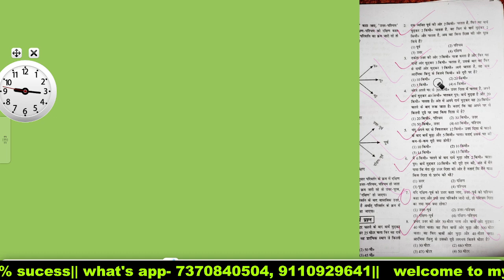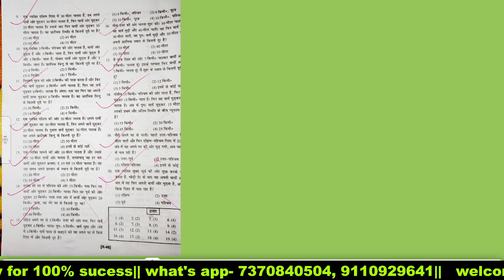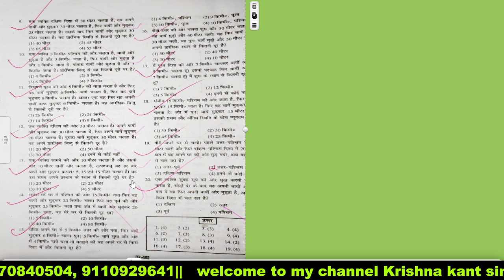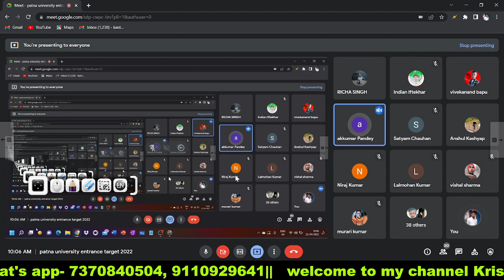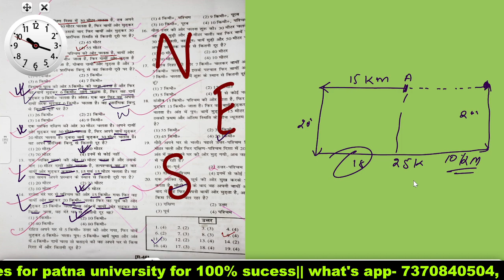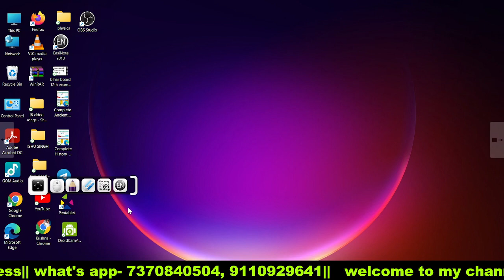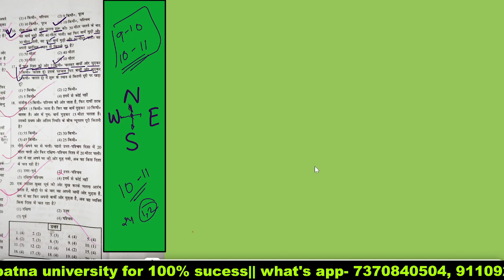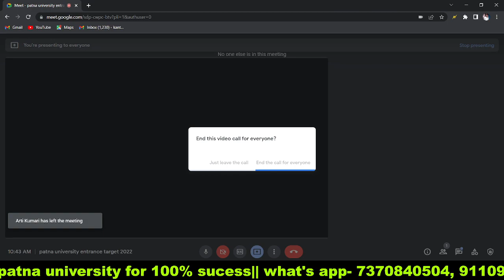Patna university entrance exam 2023 section A most important chapter|| patna university admission